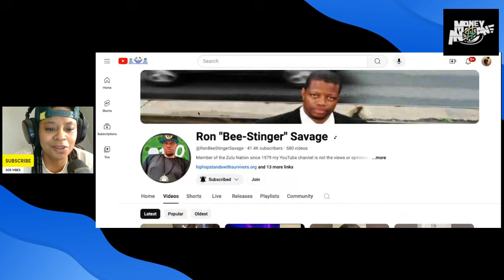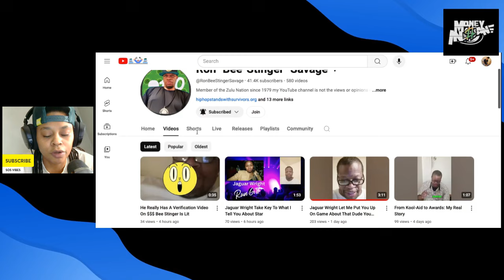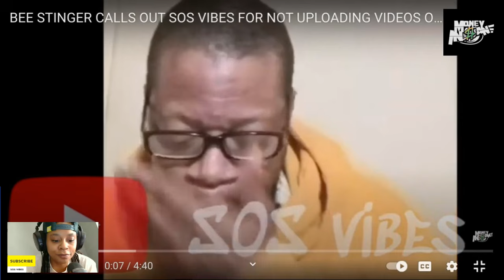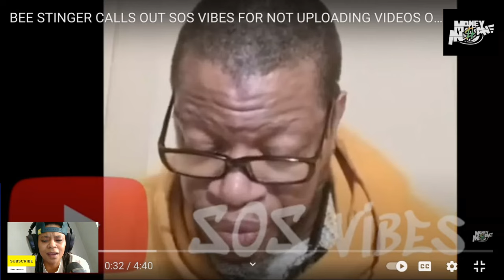BEE STINGER WANTS A INTERVIEW WITH JAGUAR WRIGHT! | MY RESPONSE TO NOT UPLOADING VIDEOS! 🤣